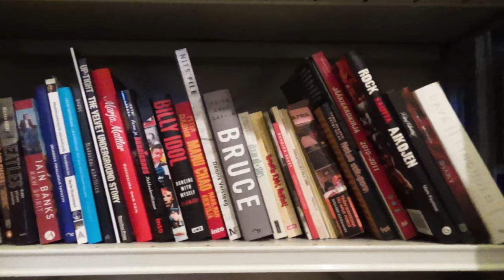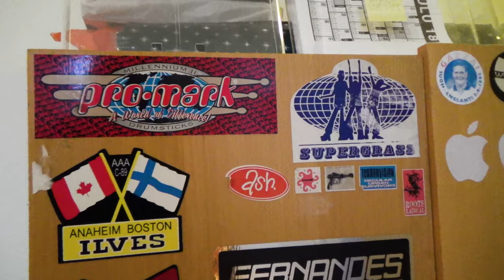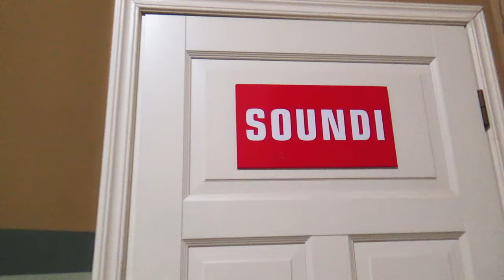Soundin päätoimittaja Mikko Meriläinen: haastattelu osa 4/4 (2018)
Haastattelussa Mikko Meriläinen, rocklehti Soundin päätoimittaja vuosina 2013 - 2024.
Kuvattu Soundin toimituksessa Tampereella 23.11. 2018.

Kuvaus, äänitys ja äänimiksaus: Mika Leskinen.
Haastattelu, kuvaus (kuvituskuvat) ja editointi: Erkki Rautio.

Musiikki: The Crypts - Rockin' Roman (Free Music Archive/public domain)